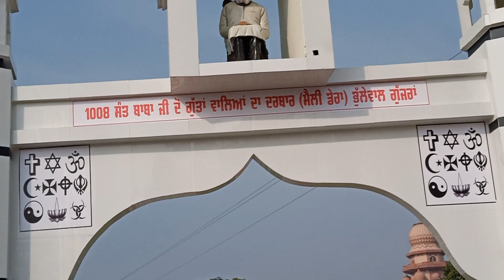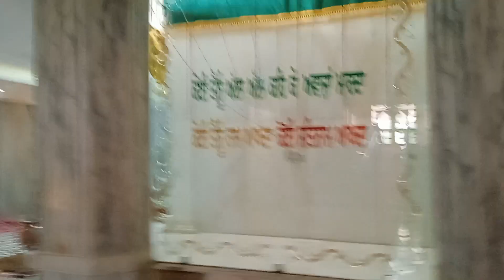ਮਾਹਿਲਪੁਰ ਲਾਗੇ ਖੂਬਸੂਰਤ ਜਗ੍ਹਾ ਦੇਖਕੇ ਰੂਹ ਖੁਸ਼ ਹੋ ਜਾਵੇਗੀ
ਮਾਹਿਲਪੁਰ ਦੇ ਲਾਗੇ ਨਹਿਰ ਦੇ ਕਿਨਾਰੇ ਬਣੀ ਖੂਬਸੂਰਤ ਜਗ੍ਹਾ ਦੇ ਦਰਸ਼ਨ ਕਰ ਸਕਦੇ ਹੋ